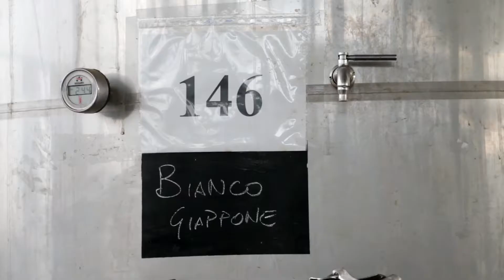Vendemmia 2018, una mattina in cantina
Servizio di Elena Albanese